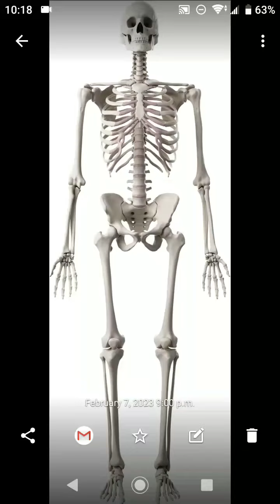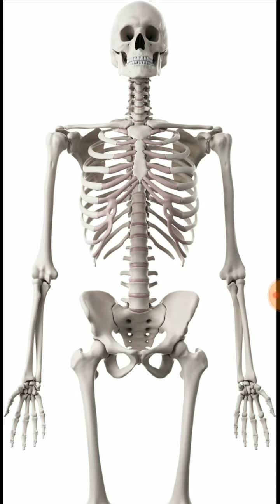Mandela Effect - Rib Holes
Praise The Most High.
Honor to the Son.